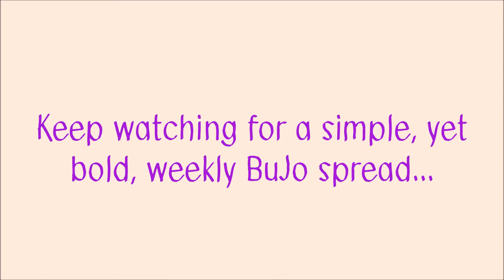Bullet Journal || Simple Weekly Spread/Layout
Do you need/prefer a simple weekly BuJo spread?  Here is the how-to:

1.  Title the page with the current week's dates.
2.  Draw simple flag banners inside which you'll write the date and day of the week.
3.  Add that week's habit tracker and menu in the extra space (or any notes, goals, etc.).
Now it's ready for your events, appointments, notes, thoughts, memories, and more!
Journal used:  (only sold in stores @ Walmart)
Casemate Lay-Flat Journal 240 acid-free pages